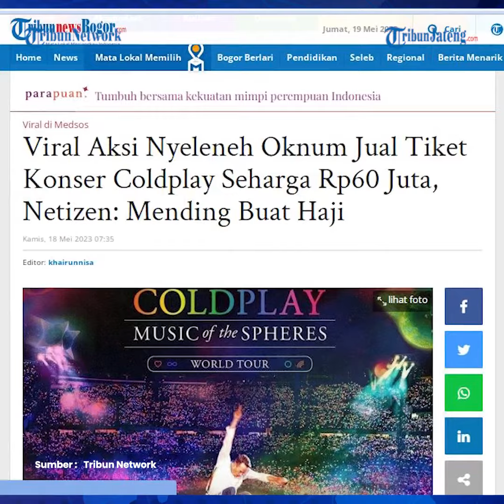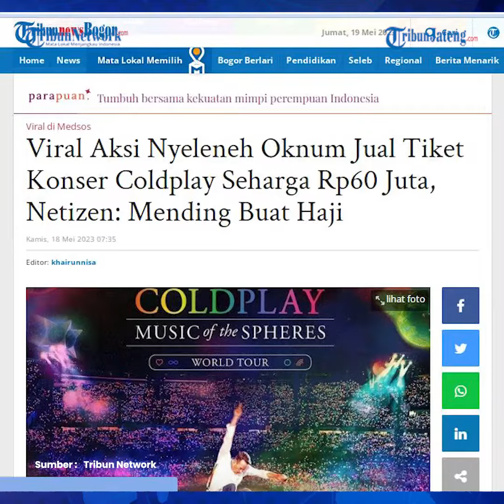Viral Netizen Jual Tiket Konser Coldplay Rp 60 Juta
Viral oknum menjual tiket konser Coldplay seharga Rp 60 juta. Tak pelak perilaku oknum itu membuat penggemar geram.

Antusiasme warga Indonesia membeli tiket konser Coldplay sangat tinggi.

Perang tiket atau war tiket konser musik Band Coldplay sempat terjadi pada Rabu (17/5/2023).

News Enchor: Elyn Windiyastuti
Video Editor: Restu Dwi R